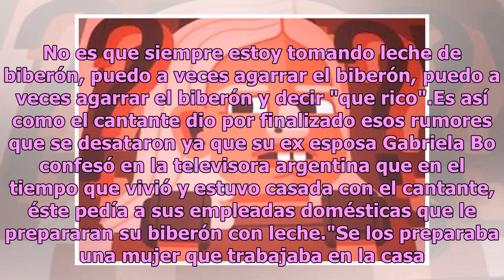Era verdad, Cristian Castro sí toma leche de biberón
Los rumores eran ciertos, Cristian Castro sí toma leche de biberón; en un intento de dejarlo en ridículo, su ex esposa Gabriela Bo lo había balconeado, pero valientemente el hijo de Verónica Castro y Manuel "El Loco" Valdés lo aceptó.De acuerdo con Publimetro, Christian Castro confirma el rumor, al ...